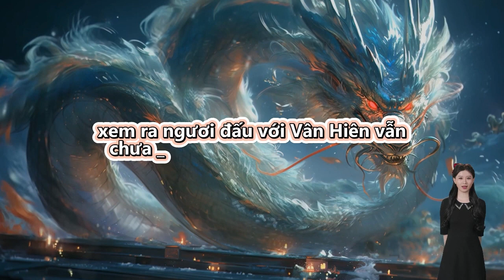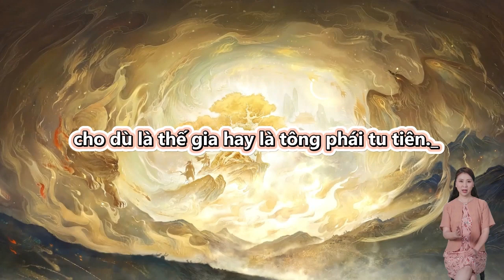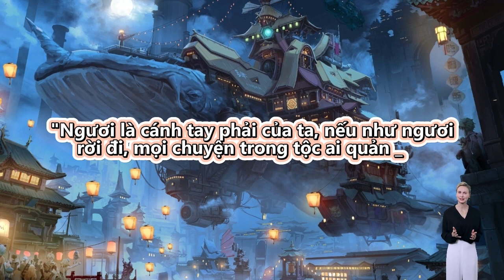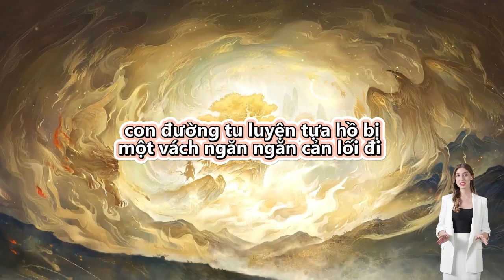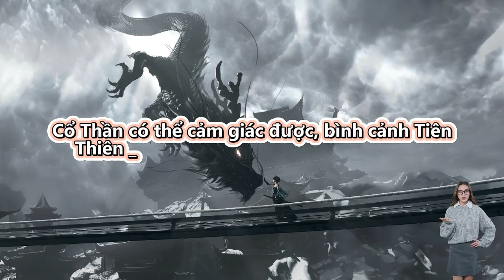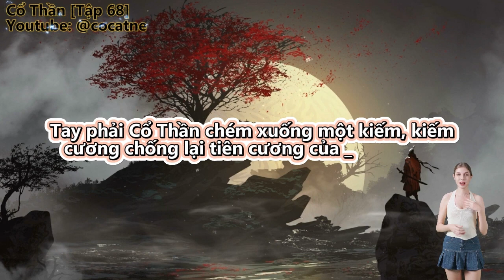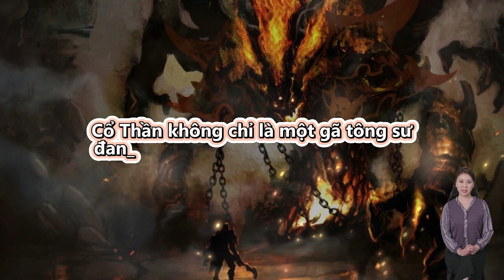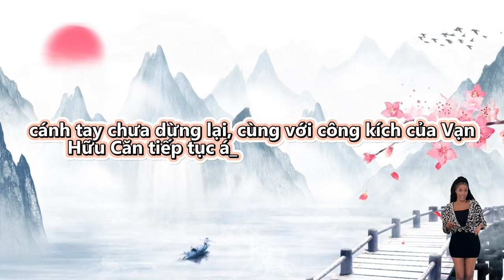Review Truyện: Cổ Thần - Full | Tập 61 - 70 | Vietsub | Thuyết Minh Tiếng Việt | Tiên Hiệp